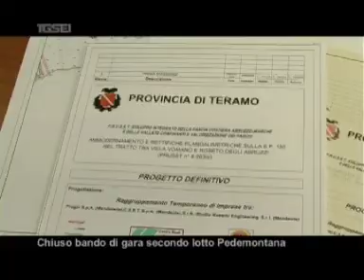2602 lotto pedemontana